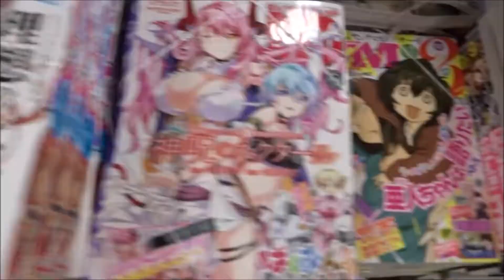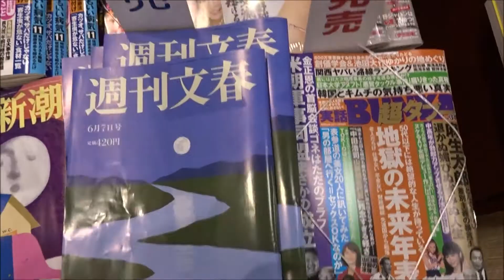BE-LOVE(ビーラブ) 2018年 6/15 号 12号「生徒諸君！-最終章・旅立ち-」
500万回再生達成
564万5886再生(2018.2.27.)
3年間で動画1万本
Hiroshima Prefecture
Itsukushima Shrine
 毎日投稿
広島youtuber
次世代 youtuber
１日10万回再生
１００万回以上再生されている動画、チャンネル